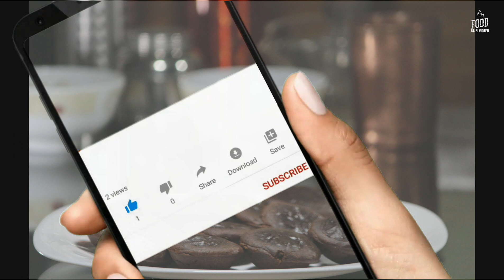Eggless Chocolate Cake | How to make Chocolate Cake | 5 - Ingredients | No Bake Cake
Hi guys! Welcome back. In this video, you're gonna explore how to make the most amazing chocolate cake at home. You don't need to go out to any confectioneries to have a chocolate cake anymore. This quick chocolate cake recipe, with just few ingredients, precisely 5, will gonna blow your mind. Stay home and have a blast. This is definitely the chocolate cake you’ve been dreaming of!

Do try this and let us know your feedback through your comments.

INGREDIENTS:
Bourbon Biscuit – 2 packets
Dairy Milk Chocolate Bars – 2
Coffee – ½ teaspoon